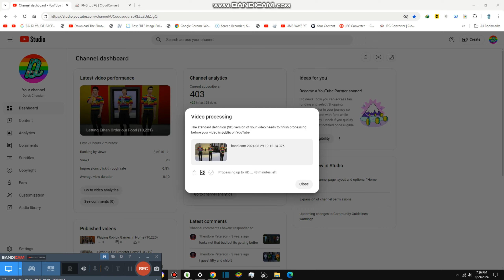Reacting to Toy Story Clips {10,238}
Today we are reacting to toys story Clips and I think this is not violent at all, it’s just scary